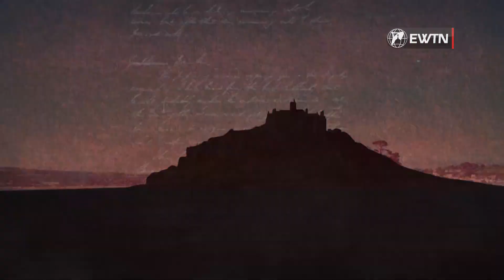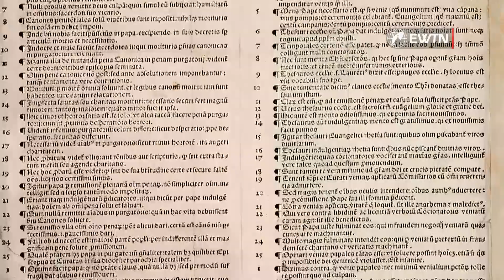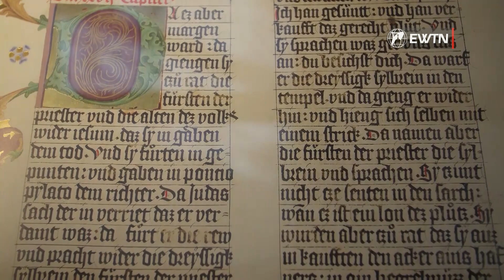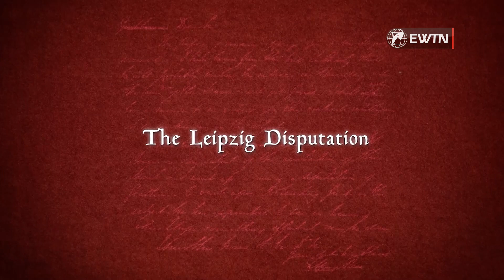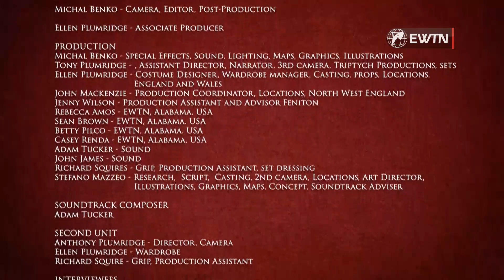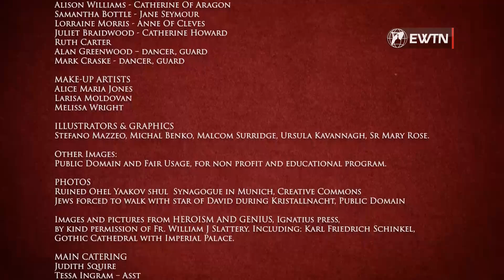La Reforma-Capítulo 2: Las Luchas de Lutero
Descubre al hombre detrás del mito en este episodio que examina la vida y el impacto de Martín Lutero. Ingrese al siglo XVI para rastrear los antecedentes de esta controvertida figura, cómo se convirtió en sacerdote y fraile, su obsesión compulsiva con el pecado y sus desacuerdos con las enseñanzas básicas del cristianismo.

Bizum: 03443